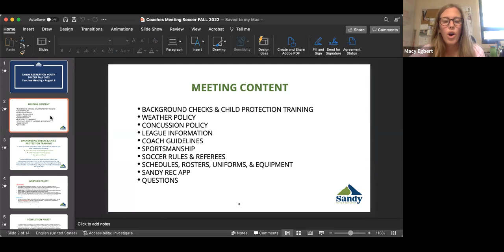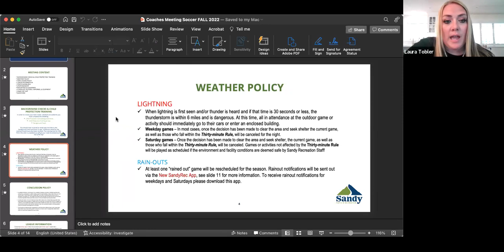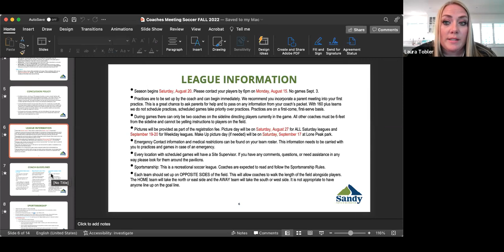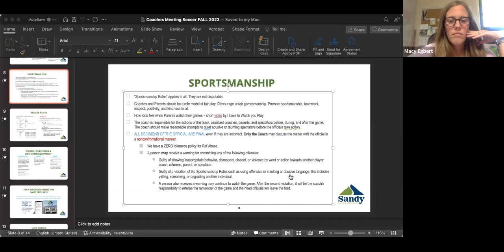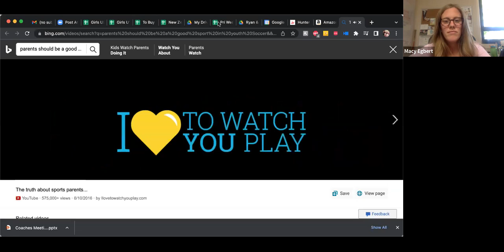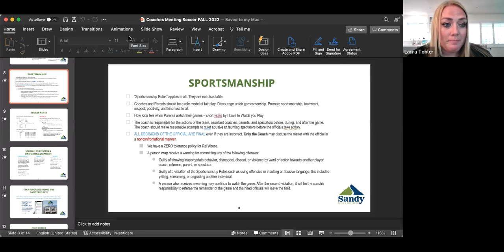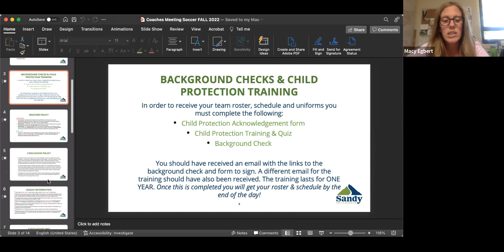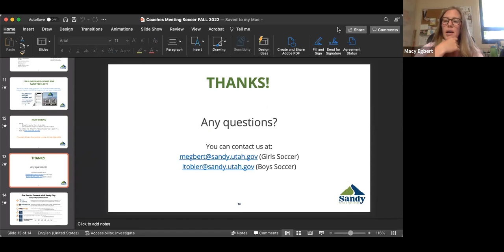Soccer Coach Meeting F22